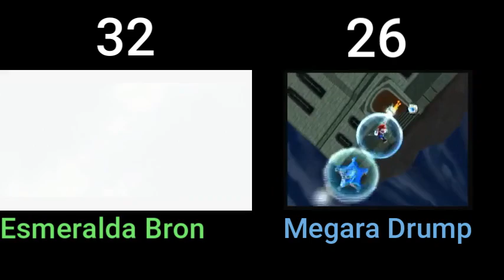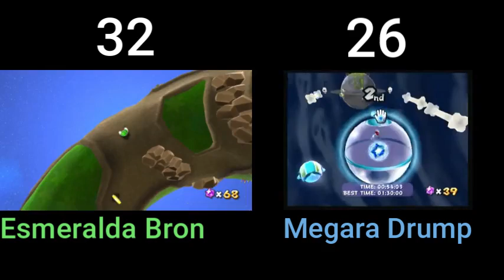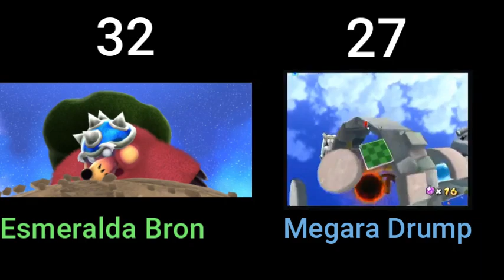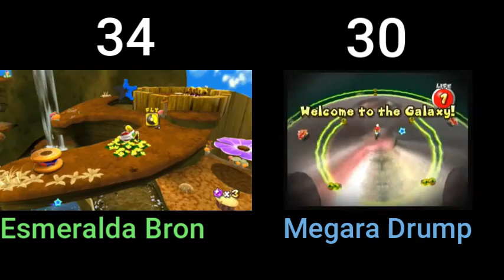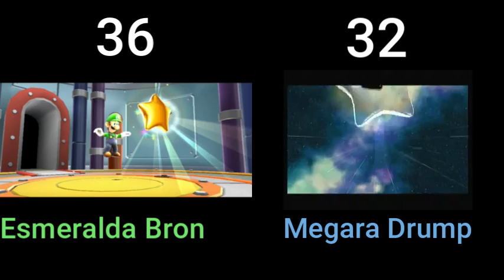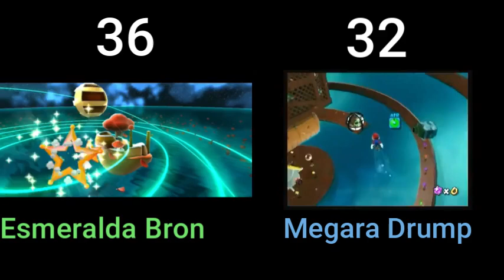Mario Brothers Galaxy Versus Part 6